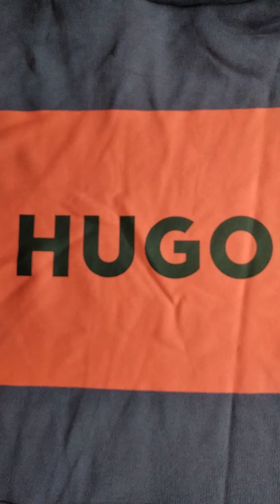Bottom zigzag Top stitch cover and good quality!!!mdharunsikder.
pattern cutting for new technician.and good Cutting!!mdharunsikder shortsvideo short